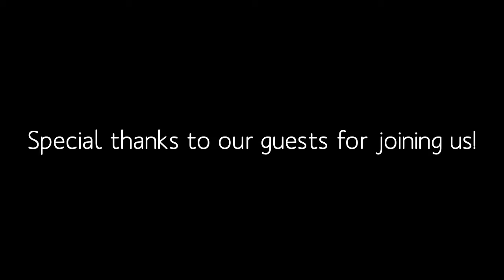Gabriel & Co. Holiday Wear Tips with Hal Rubenstein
Finishing touches always add the final notes to an ensemble.  When finishing holiday looks, the right finishing touches are needed to capture the moments in true flair.  How can your ensembles make the mark this holiday season?  Joining us this episode is Hal Rubenstein from Gabriel & Co. to introduce some beautiful finishing touches and style tips for the holiday season!  Hal, welcome to Ultimate Skincare & Beaute Report!

SHOW THEME:  By the VERY talented Rob Carvalho.
Cover art created with Piktochart.
Cover art sourcing-Freestockphotos.biz.